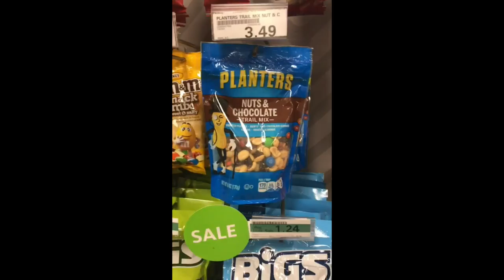GISH 2019 Item 116 Basic Training Care Packages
Greatest International Scavenger Hunt 2019 Item 116
Packages from West Coast to Midwest to East Coast, and back again! Edited by our  inimitable  teammate and Army Veteran Marie C.

MONTAGE. Basic Training can be hell, and the military needs our support! Create a video of you and your team collecting and packing “basics” to send to a currently deployed serviceperson. The catch: your video should emulate a “basic training” montage from a movie-obstacles courses, bucket brigades, etc. (You must actually ship the goods, choosing ONLY from this list or a similar approved list for your country of origin: CLICK HERE)) - Jennifer W.